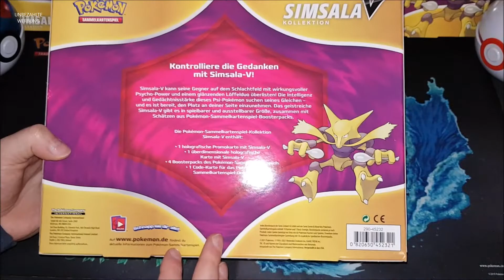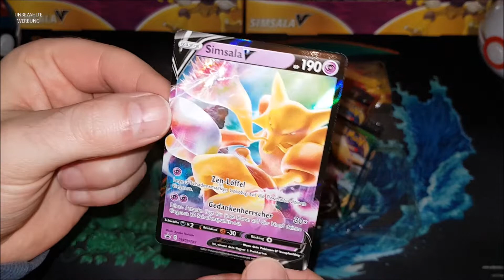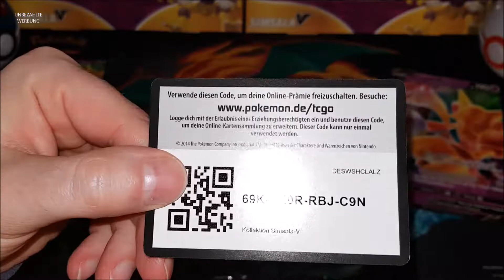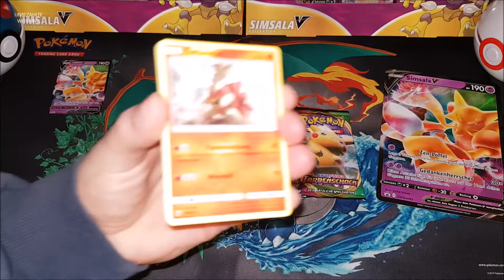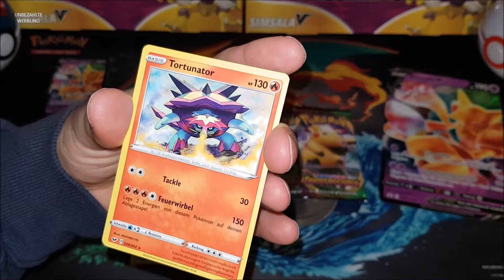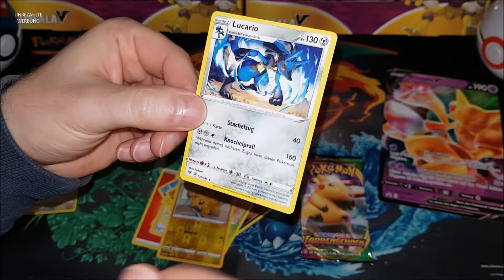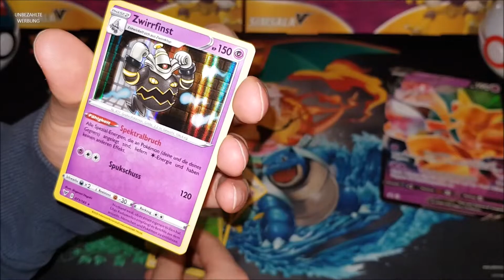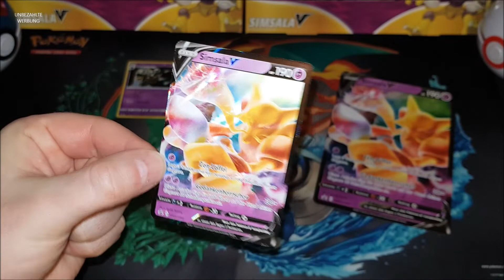Simsala V Kollektion Unboxing - Das erste neue Produkt in diesem Jahr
In diesem Video gönne ich mir eine Simsala V Kollektion. Viel Spaß!